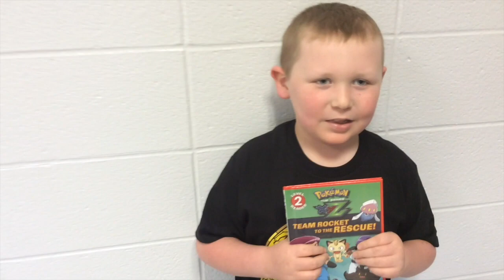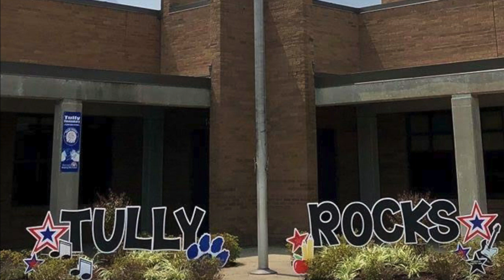January 9, 2019